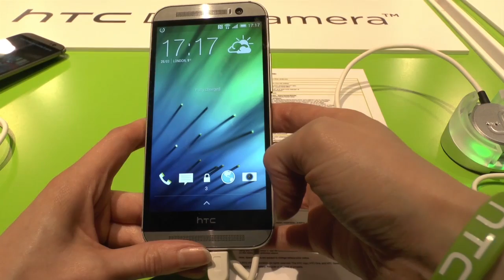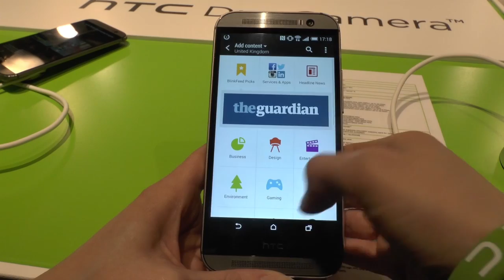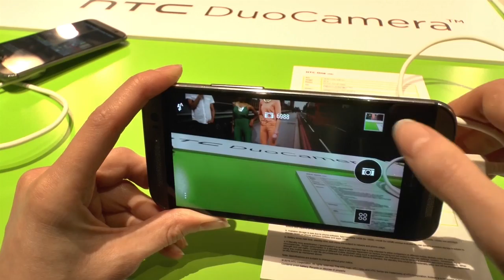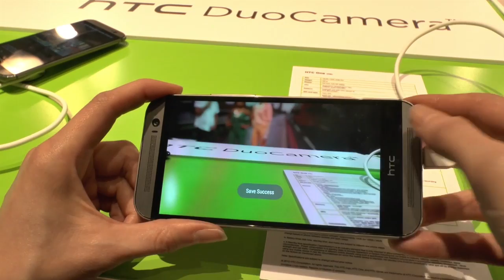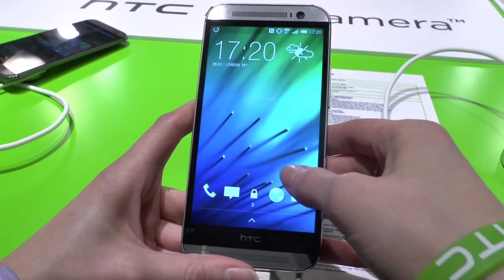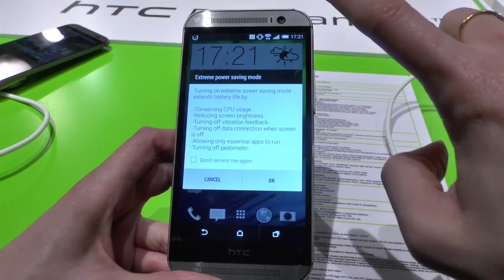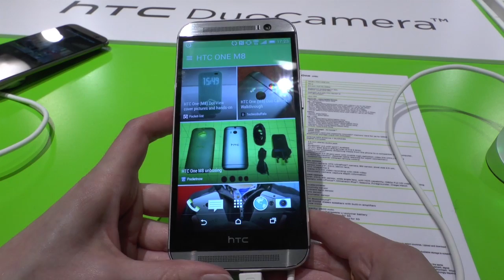Prise en main du HTC One (M8)